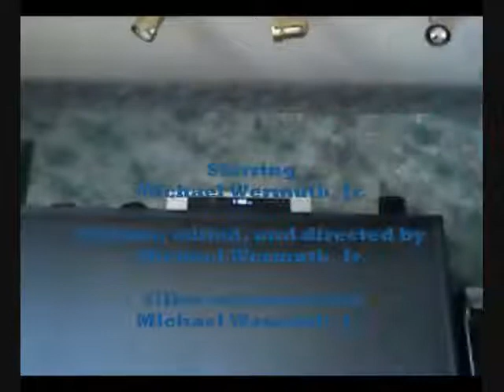Werm's Presidential Campaign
Werm announces his plans for when he runs for president in approximately 40 years.